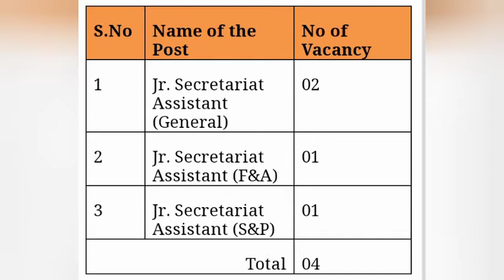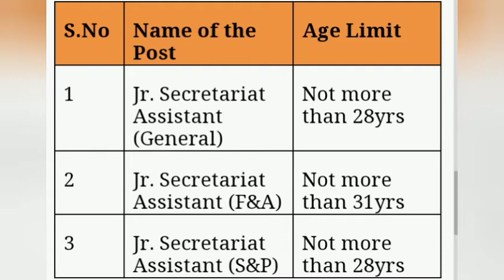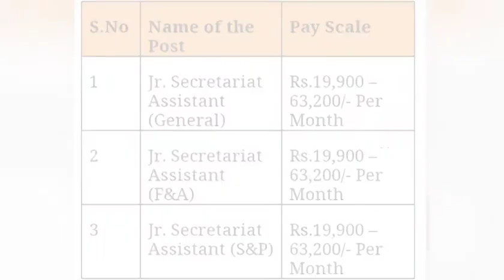CSIR Madras Complex recruitment Jr. Secretariat posts | Central Govt Jobs 2021 | Apply Online